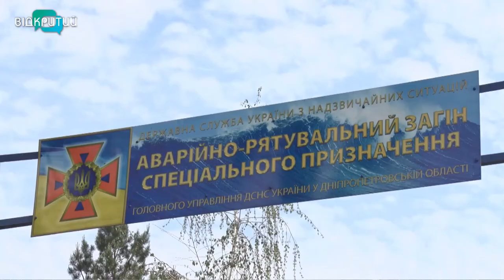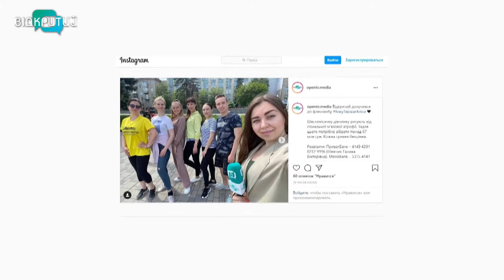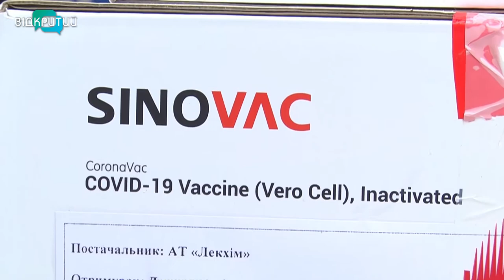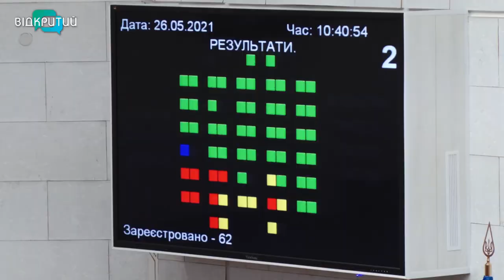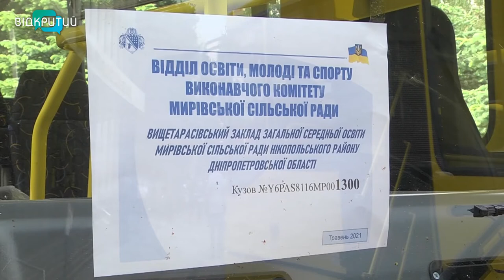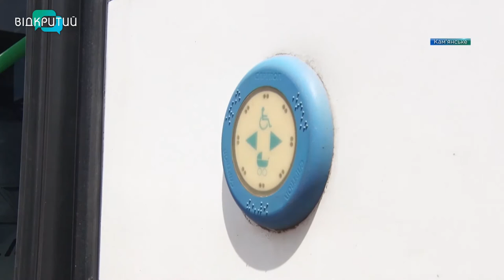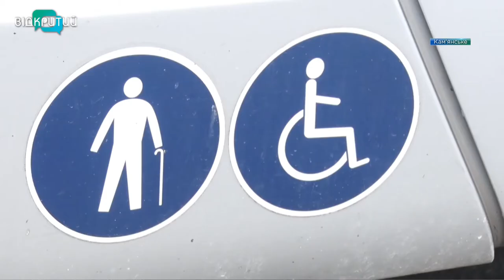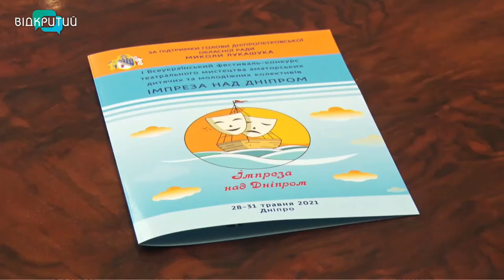Новини OPEN NEWS від 26 травня 2021 року 18:15